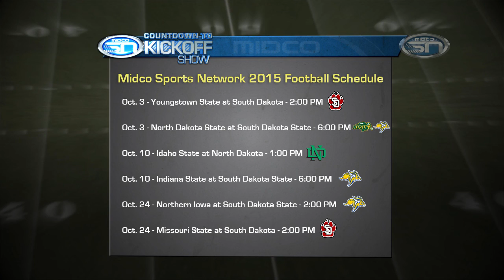Midco SN’s Countdown To Kickoff College Preview 2015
Midco Sports Network presents Countdown To Kickoff 2015.

Segment 1: North Dakota State football preview
Segment 2: South Dakota State football preview
Segment 3: University of South Dakota football preview
Segment 4: University of North Dakota football preview
Segment 5: A look at Midco Sports Network’s 2015 live football schedule